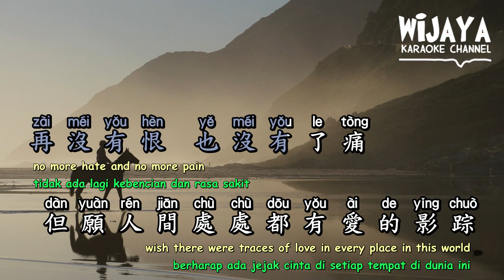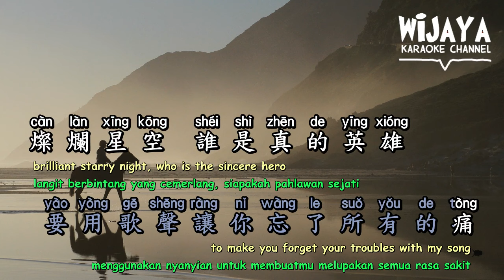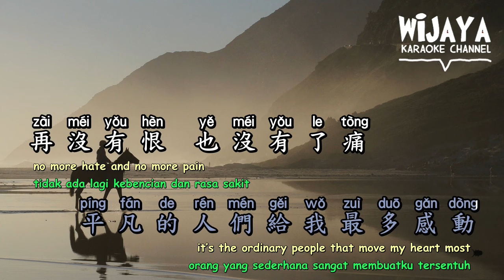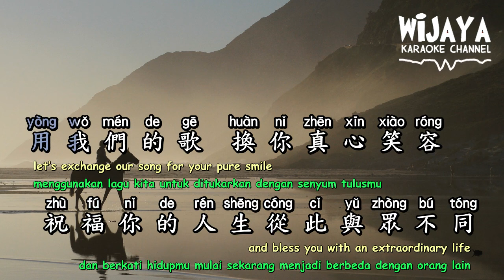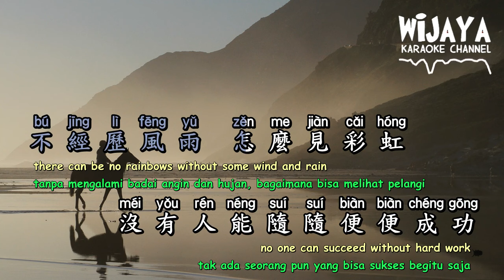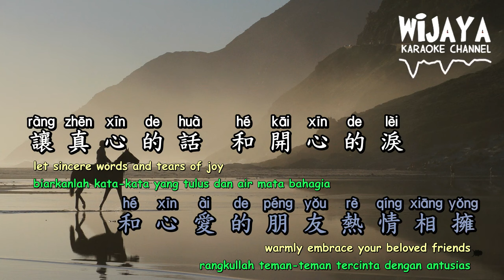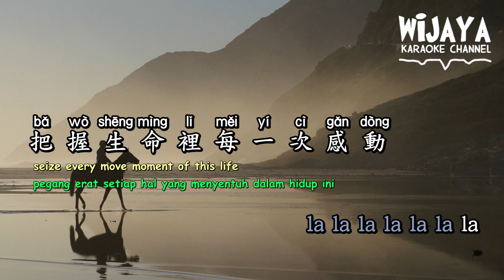真心英雄 zhen xin ying xiong | Sincere Hero | Pahlawan Sejati